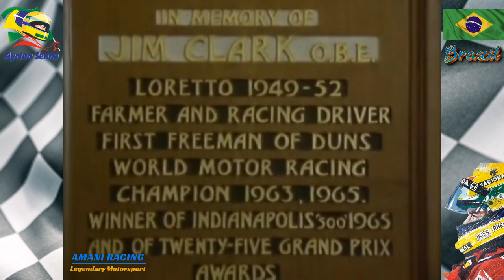AYRTON SENNA LIFESTYLE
Ayrton Senna's lifestyle in brazil documentary showing the intimacy of Ayrton Senna in Brazil.
 Like his farm in Tatuí, interior of the state of São Paulo, where he built a kart track.
 He travels by helicopter through the city of São Paulo, to his building in Santana, North Zone of the city.
He shows his houses in São Paulo and Angra dos Reis, in Rio de Janeiro. And it speaks of its physical and psychological preparation.